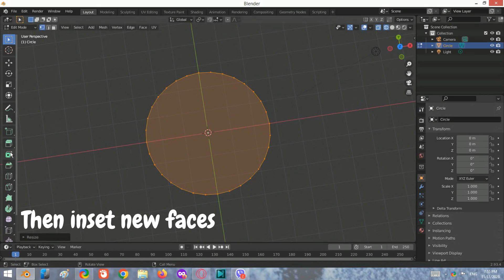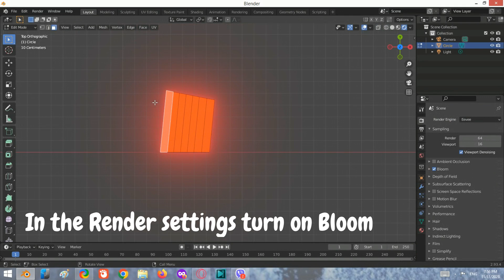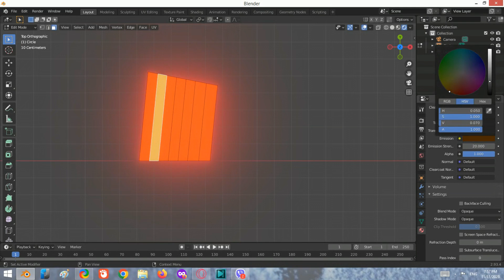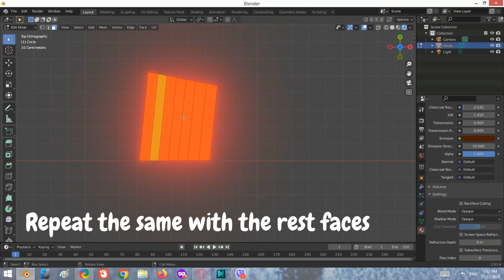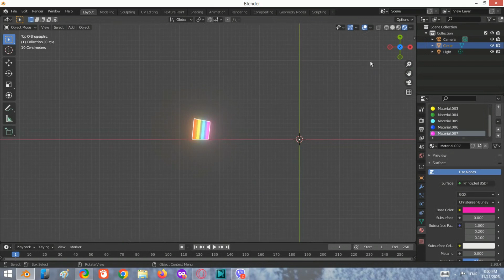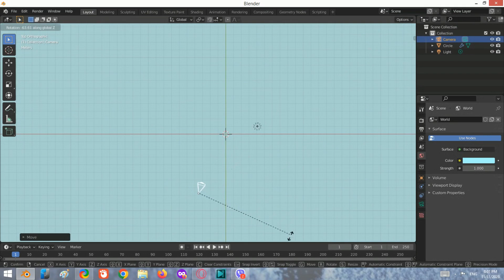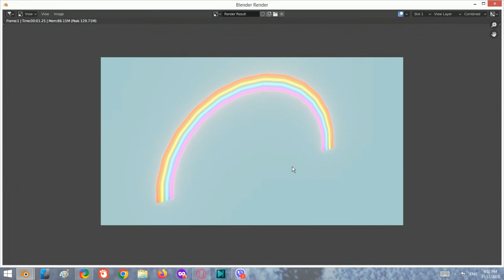How to make a rainbow in Blender (Tutorial)blender